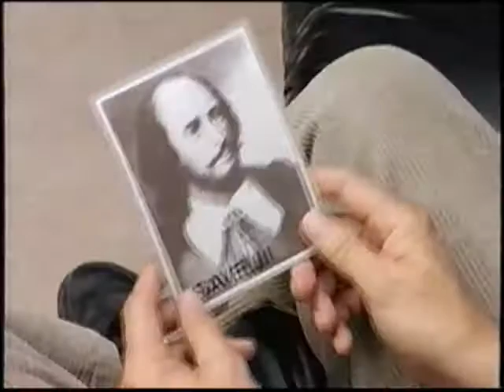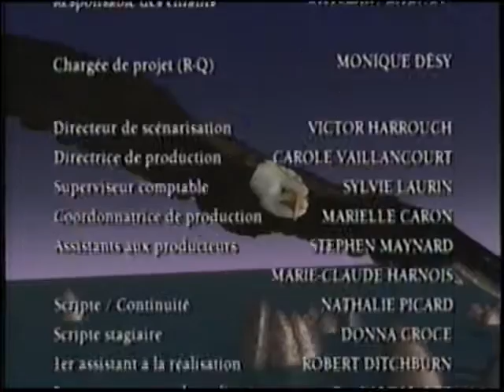Les Aventures de la Courte Échelle : La Veuve noire (partie 2)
Un autre mystère enveloppe la vie d'Andréa et d'Arthur. En compagnie de leur ami, Thierry Bien Aimé, un copain de classe d'origine haïtienne, ils devront élucider une suite de faits étranges qui se succèdent dans l'immeuble où Thierry habite. Maladie mystérieuse d'un locataire, empoisonnement de leur professeur, apparition de tarentules dans les escaliers de l'immeuble et dans un sac de classe.